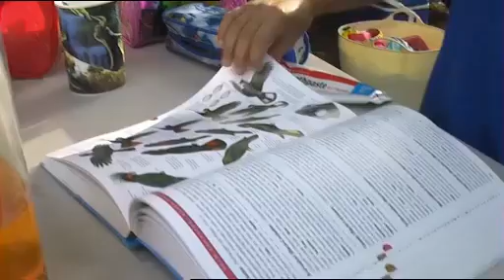Four Wheel Drive Adventure - 25 years 4WD - Creek Family - Mitsubishi Motors Australia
Follow the Creek family as they pack the kids in the Pajero and embark on a Four Wheel Drive Adventure - 25 years 4WD - Creek Family - Mitsubishi Motors.